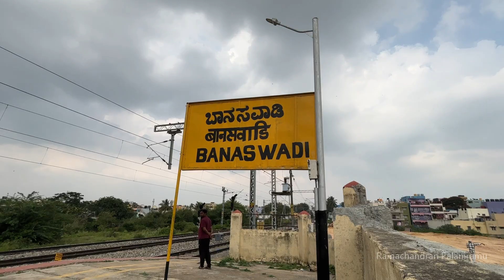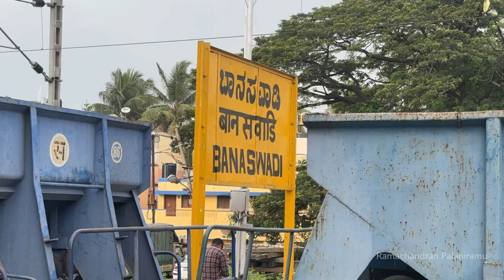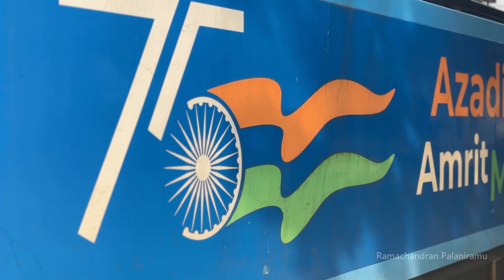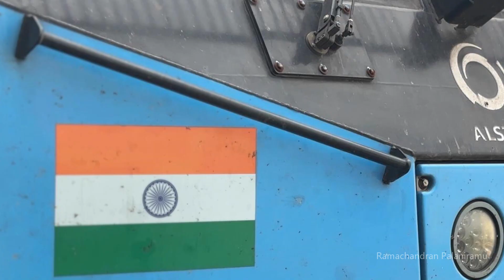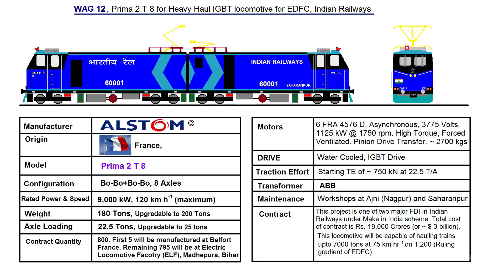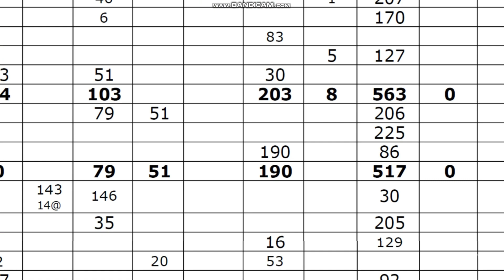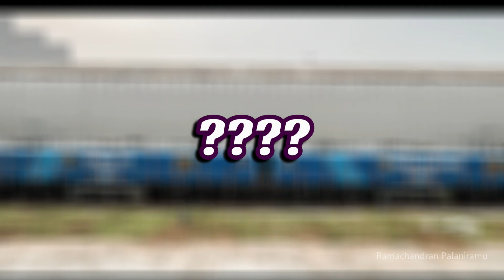INDIA's MOST POWERFUL LOCO 🔥WAG12 🔥 ஓரு வழியா நானும் பார்த்துட்டேன் 😍😍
This video is about my First time encounter with India's most powerful WAG12 class locomotive at banaswadi station on 09 OCT 2024.

About WAG12 Locomotive

The Indian locomotive class WAG-12B is a class of 25 kV AC electric locomotives that was developed in 2017 by Alstom with technological collaboration with indianrailways . The model name stands for wide gauge (W), alternating current (A), goods traffic (G) locomotive-12. They entered trial service in 2019. A total of 450 WAG-12B have been built at Electric Locomotive Factory, Madhepura, Bihar, India.

With a power output of 12,000 hp, the WAG 12 is twice as powerful as its immediate predecessor, WAG-9, making it one of the most powerful freight locomotives in the world. The locomotive is being developed for deployment on the Dedicated Freight Corridors, where it will be used to haul freight trains weighing more than 6,000 tonnes (5,900 long tons; 6,600 short tons) at speeds of 100 km/h (62 mph) to 120 km/h (75 mph), doubling the average speed of freight trains in the sector.